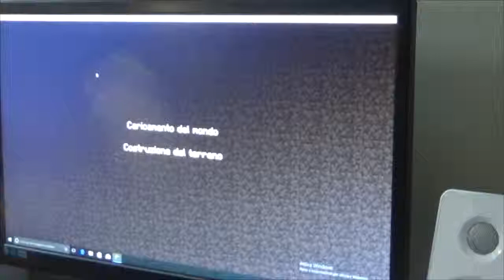GabboCraft #7 CASA PRONTA E PAVIMENTO FATTO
spero che la GabboCraft vi stia piacendo